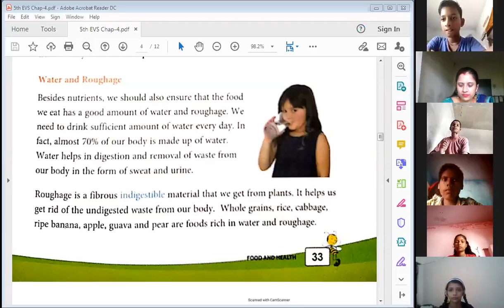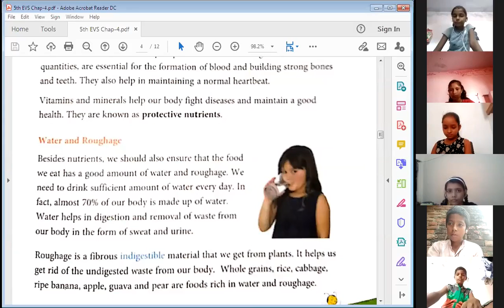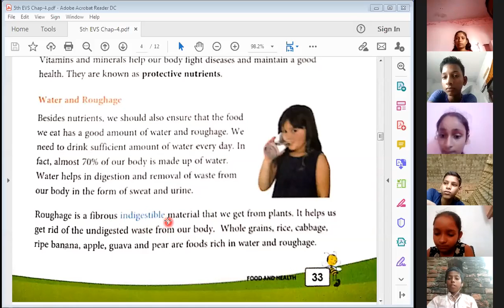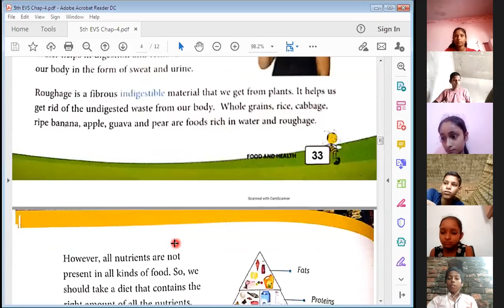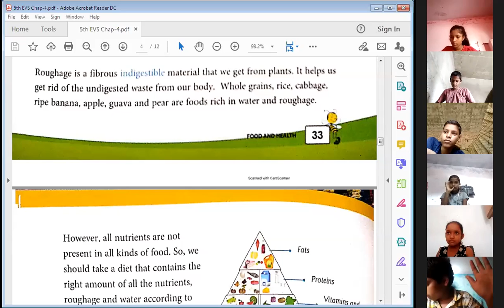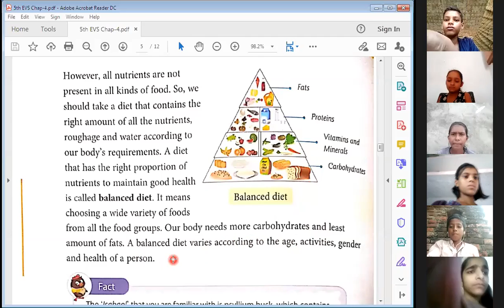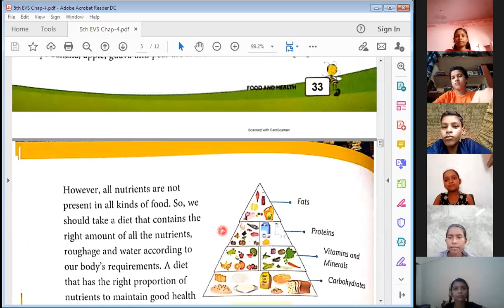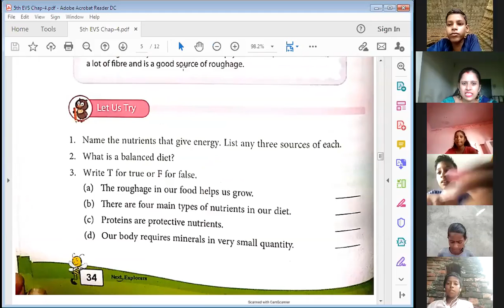5th EVS Chapter 4 {Balanced Diet}